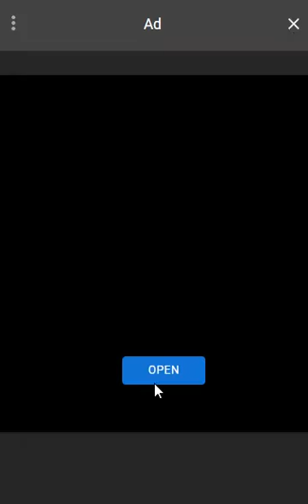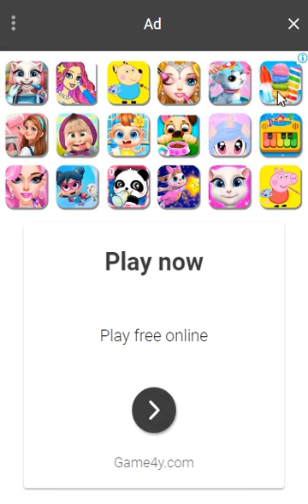PRINCESS👸🏻 SALON 💆🏻‍♀️FROZEN❄ PARTY💃🏻🎉🥳